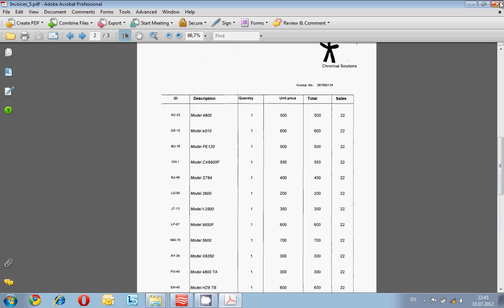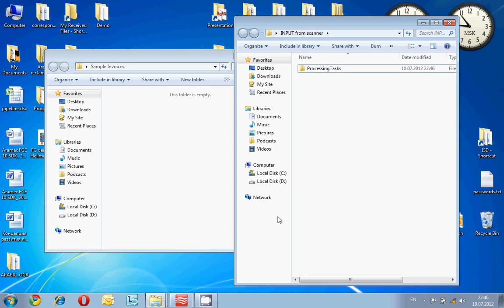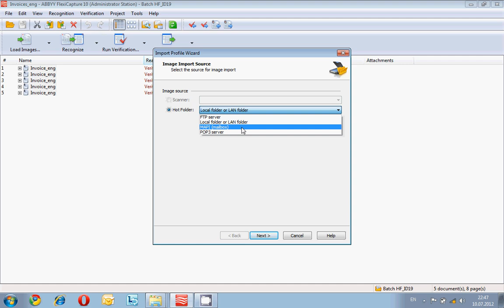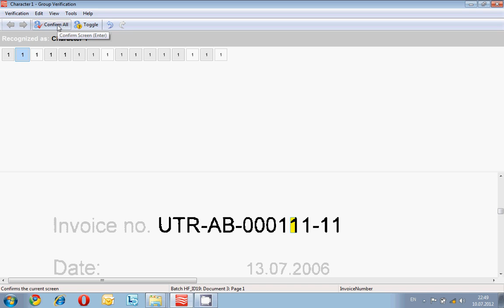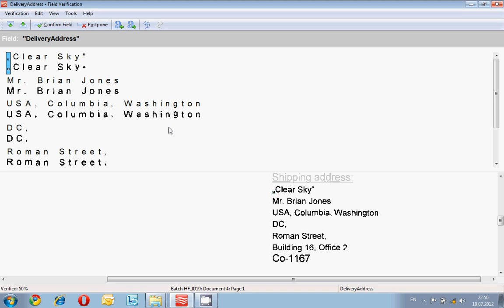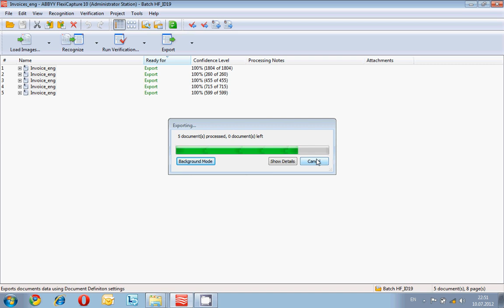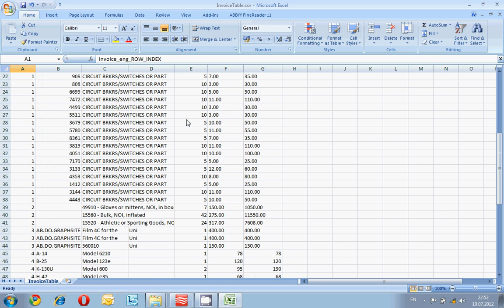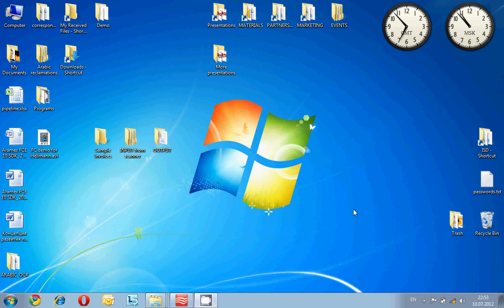ABBYY FlexiCapture 10 demonstration. Quick invoice processing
A quick demostration of how you can automatically extract data from different types of invoices with the help of ABBYY FlexiCapture 10